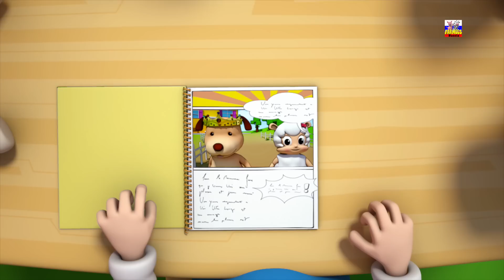Быки Палец Семья | детский стишок | Kids Rhymes | Music For Babies | Kids Song | Bulls Finger Family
Быки Палец Семья является песня для дети, описывающих семейство быков.
for more Children’s Nursery Rhymes And Kids Videos.